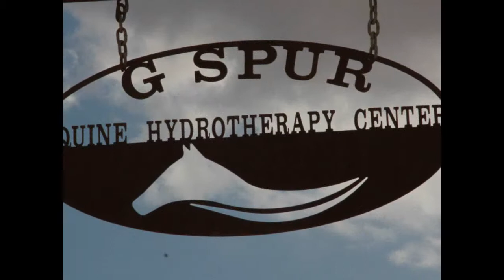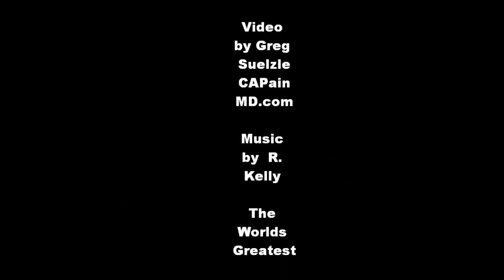K- Love swims 2014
G-Spur Hydrotherapy -   for conditioning   (and or rehab)

May  2014